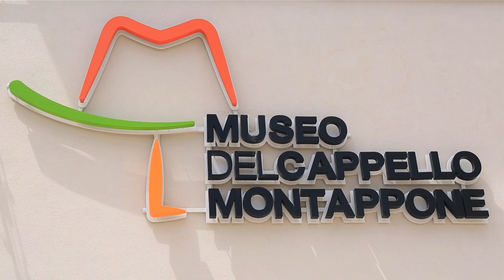Montappone - Museo del Cappello - Fermo - Marche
Montappone, fin dall'antichità fu dominato dalla potentissima famiglia dei nobili Brunforte e si trovò comunque sempre nella sfera d'influenza della città di Fermo. Agli inizi del XIV sec. il castello di Montappone fu distrutto da Gentile da Mogliano e ricostruito dai Montapponesi nel 1371.

Nel 1808, con l'avvento del Regno d'Italia, si unirono al Municipio di Montappone quelli di Massa Fermana e Monte Vidon Corrado. Quando venne ripristinato il dominio pontificio, Montappone fu sede del governatore del distretto, trasferito prima a Falerone, poi a Montegiorgio. Nel 1827 ebbe un Podestà con giurisdizione anche su Massa Fermana.